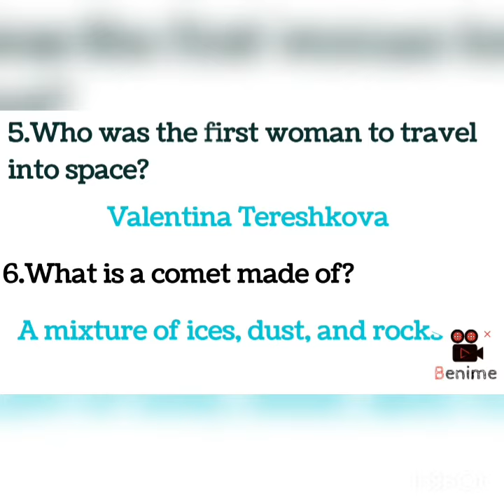NINJA CHALLENGE(90%of people dont know answer for these questions)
new question and answers about astronomy.